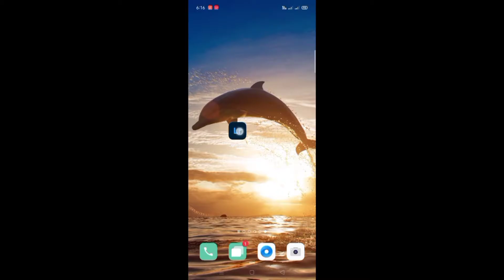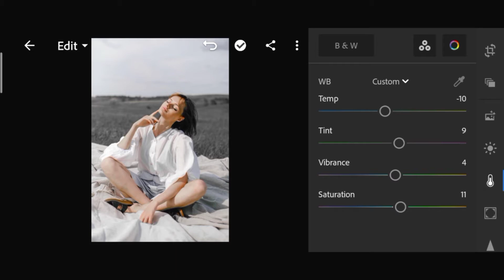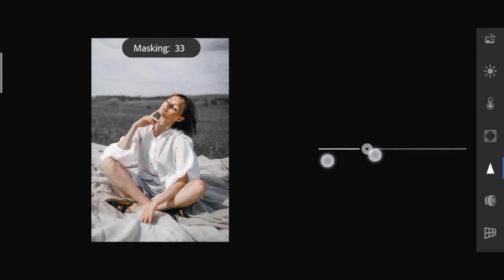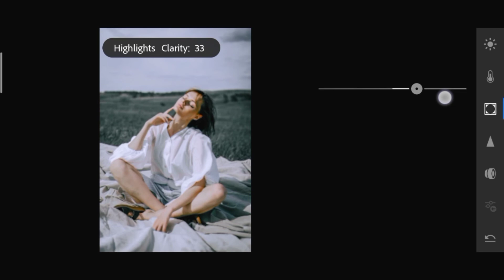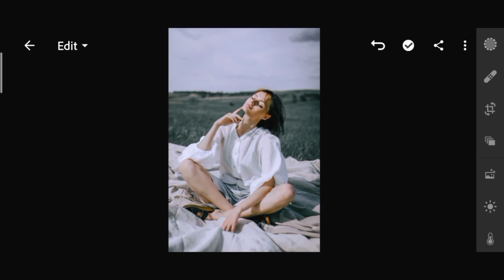Lightroom photo Editing tutorial in Assamese | Lightroom classic black them tutorial in mobile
1, Like= 10❤️
1, comment= 100 ❤️

black tone lightroom mobile

lightroom editing

moody black linghtroom presets

photo editing tutorial in Assamese

assames photo editing tutorial

photo editing tutorial in Bangla

sr editing zone photo editing

udb pictures edit

video is for educational purposes copyright Disclaimer Under Section 107 of the Copyright Act 1976, allowance is made for "fair use" for purposes such as criticism, comment, news reporting, teaching, scholarship, and fair use is a use permitted by copyright statute that might otherwise be infringing.